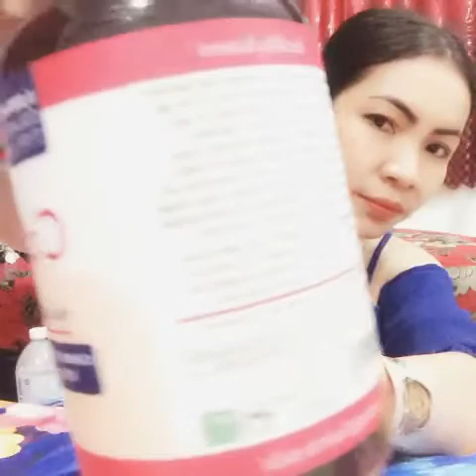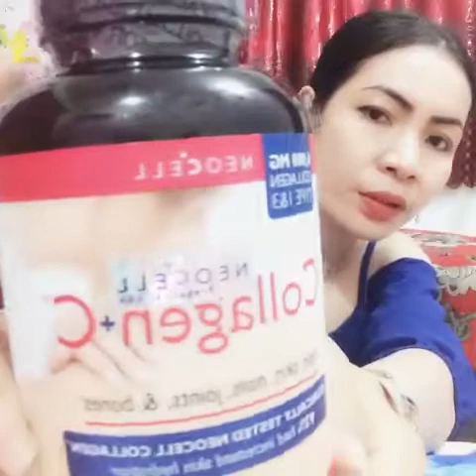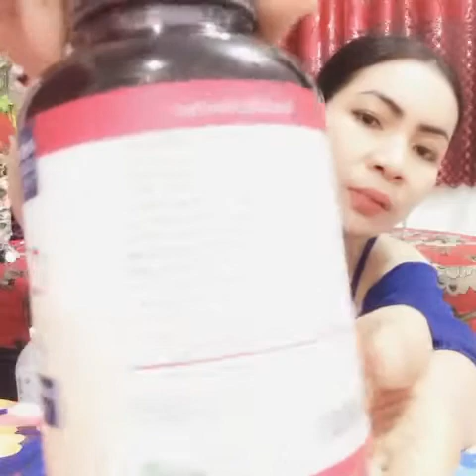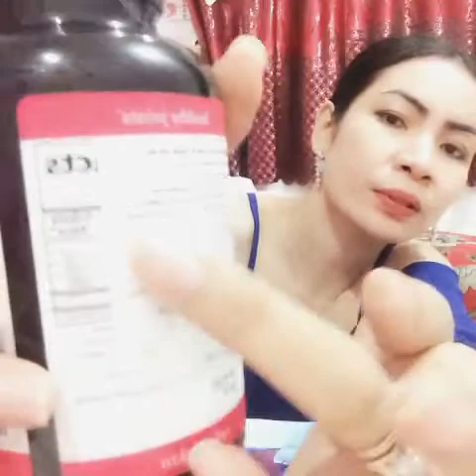NEOCELL Super Collagen+C 6000mg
ម្ចាស់ហាងសូមណែនាំ ប្រើរួចហើយល្អណាស់
💸តម្លៃ1290฿👉លក់ត្រឹមតែ(990฿)
#คอลลาเจนเม็ดทานดี แนะนำตัวนี้ค้า มี
250เม็ด
สินค้านำเข้า ทานดีบอกต่อ ไม่ต้องยุ่งยากชงดื่ม ‼️
Neocell Super Collagen + C 6000 mg. นีโอเซลล์ ซุปเปอร์ คอลลาเจน พลัส ซี
Neocell Super Collagen + C 6000 mg. Type 1 & 3คอลลาเจนเข้มข้น ผสมวิตามิน ซี ช่วยดูแลผิวพรรณให้ชุ่มชื้น เรียบเนียน กระชับเต่งตึง ลดริ้วรอย รอยเหี่ยวย่น และยังดูแลอวัยวะต่างๆ ของร่างกายให้แข็งแรง สวยงาม เช่น เส้นผม เล็บ ไขข้อ กระดูก กล้ามเนื้อ ตา ฟัน เป็นต้น ด้วยสินค้าคุณภาพ จาก USA
ทำไมต้อง Neocell Super Collagen + C - เป็นคอลลาเจนนำเข้าจาก USA เกรดพรีเมี่ยม ซึ่งถูกควบคุมด้วยมาตรฐานการผลิต จนกระทั่งออกมาเป็นผลิตภัณฑ์ - ได้รับมาตรฐาน GMP HACCP จาก USA - มีผลวิจัยทางวิทยาศาสตร์รับรอง